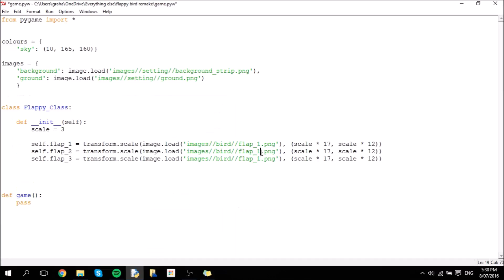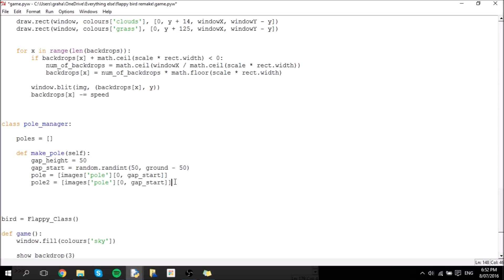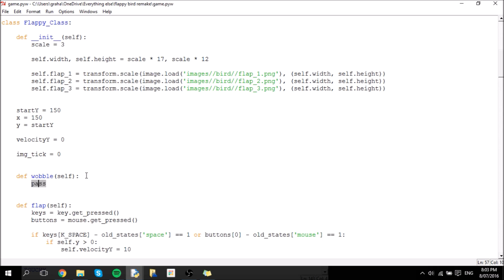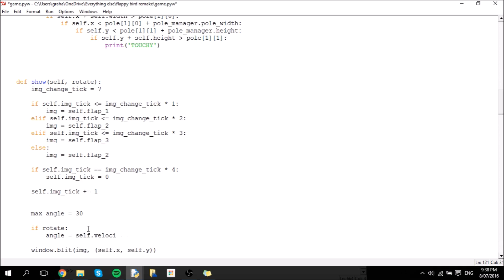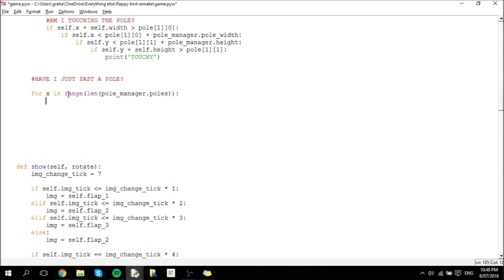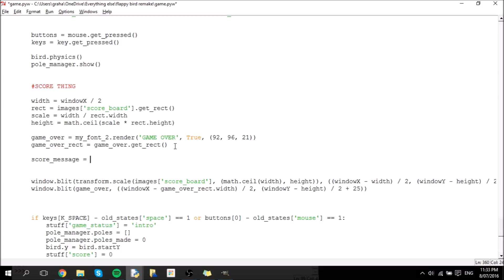Flappy Bird Remake (Python, Pygame)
There was a bet that I couldn't remake this game in two weeks, I did it in a day.